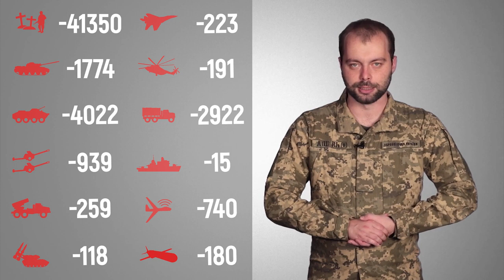Загальні бойові втрати противника з 24.02 по 03.08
Загальні бойові втрати противника з 24.02 по 03.08 орієнтовно склали:

особового складу  41350 осіб ліквідовано
танків 1774 одиниць
бойових броньованих машин 4022
артилерійських систем 939 одиниць
РСЗВ   259
засоби ППО  118
літаків  223
гелікоптерів 191
Найбільших втрат противник зазнав на Бахмутському та Донецькому напрямках.